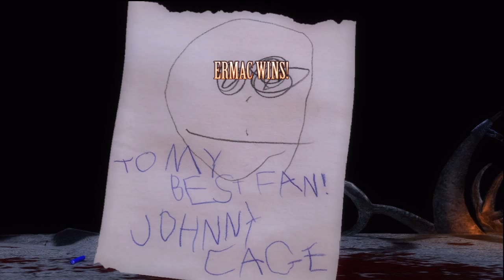Babality on Johnny Cage (Mortal Kombat 9)